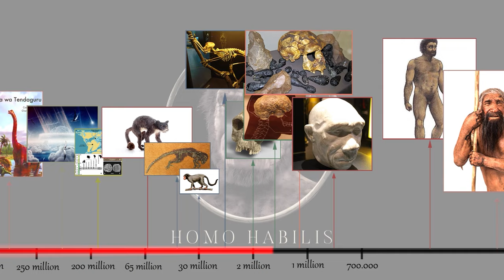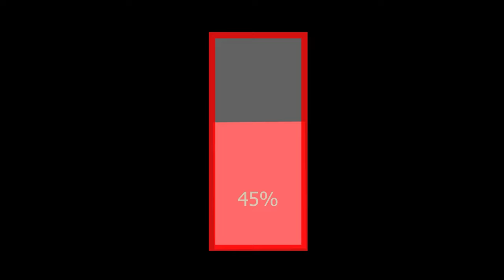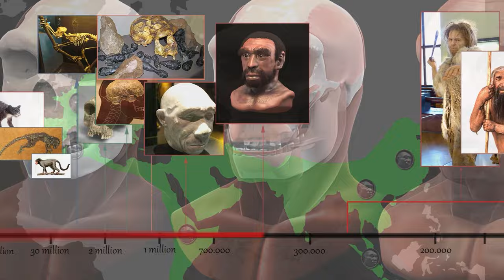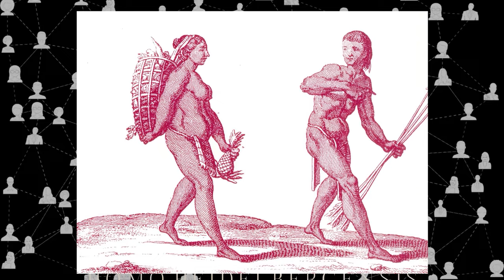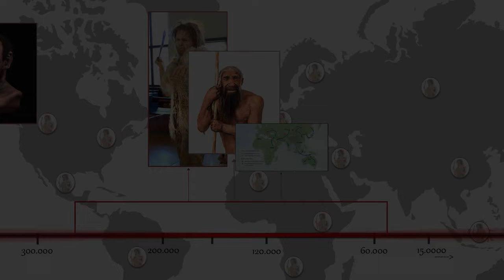Entire Human Species in 5 Minutes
In this video, we will take a brief journey through the history of life on Human Species, from the Homo Habilis to Homo Sapiens.

0:00 Homo habilis
1:20 Homo erectus
2:51 Homo heidelbergensis
3:43 Homo neanderthalensis and Homo sapiens

Additionally, I've used some footage that is in the public domain and requires attribution. Some of these include the following;